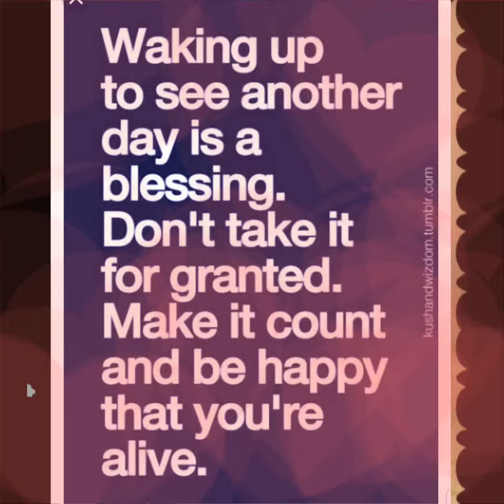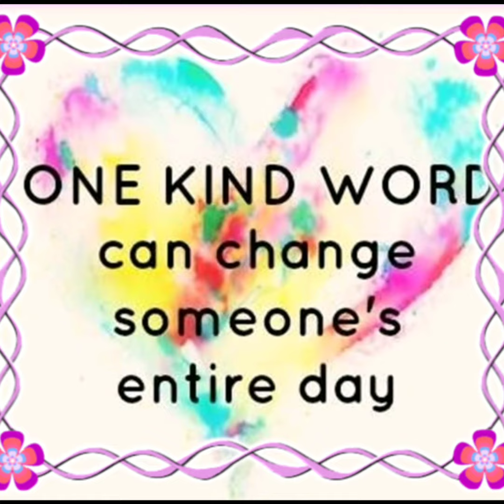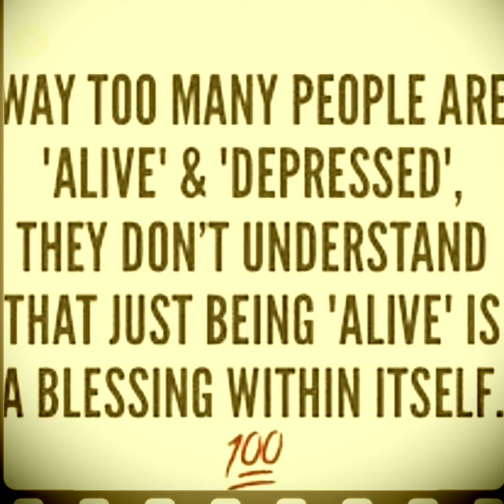🤩YOU'RE BLESSED🤗🙏POEM BY AMC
WHEN THINGS ARRIVE IN UR LIFE THAT GETS U DOWN, JUST REMEMBER YOU ARE STILL BLESSED BECAUSE YOU'RE STILL AROUND. DON'T LET THE  STUGGLES OF LIFE GET TO YOU. LEARN TO SMILE RIGHT THROUGH.  THESE ARE MY FEELINGS AND THOUGHTS. PLEASE DON'T COPY OR CLAIM AS YOUR OWN WRITTEN BY AMC! 11- 9-18